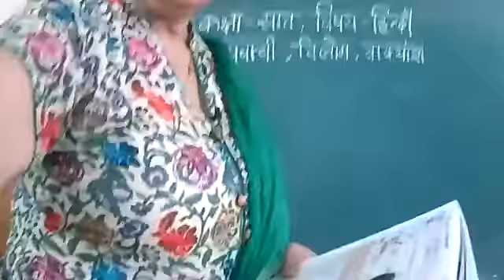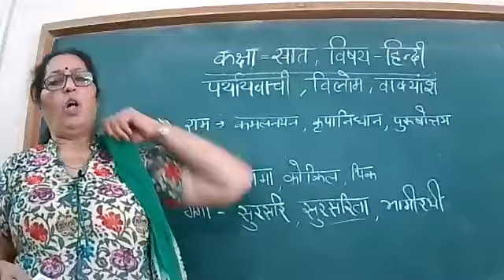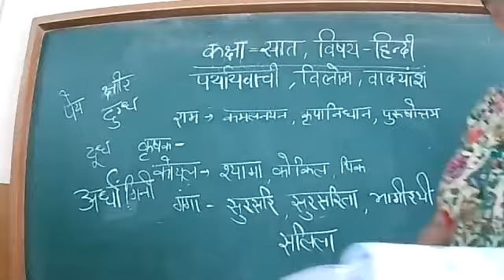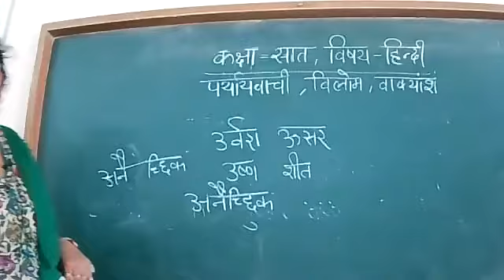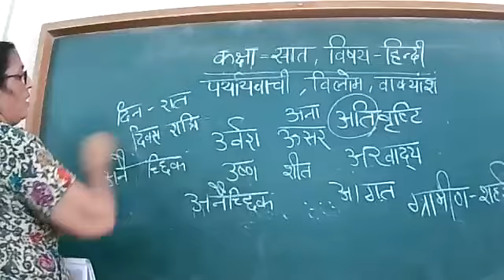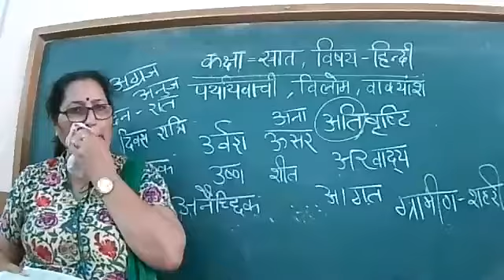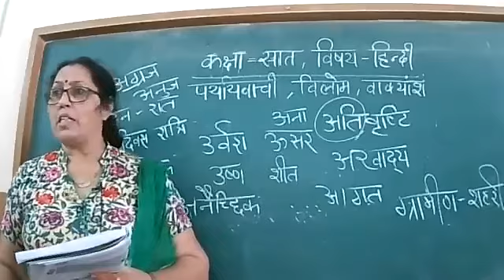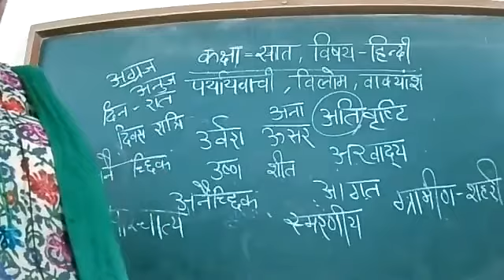HINDI_7A_21-08-21